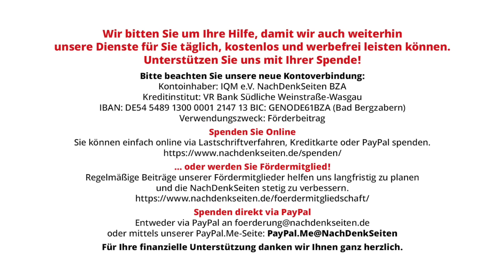Der britisch-palästinensische Arzt Ghassan Abu Sitta darf nicht nach Frankreich einreisen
Der britisch-palästinensische Arzt Ghassan Abu Sitta darf nicht nach Frankreich einreisen | Karin Leukefeld | NachDenkSeiten-Podcast | 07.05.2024

Nach Deutschland haben auch die französischen Grenzbehörden dem Chirurgen die Einreise verweigert. Abu Sitta war auf Einladung des französischen Senats am frühen Samstagmorgen (4. Mai 2024) auf dem Flughafen Charles De Gaulles (CDG) in Paris gelandet, um vor dem Gremium über seine Erfahrungen als Arzt im jüngsten Gaza-Krieg zu berichten. Von Karin Leukefeld.

Artikel veröffentlicht am: 07. Mai 2024 um 9:05
Autor: Karin Leukefeld (Gastbeitrag)
Sprecherin: Ala Goldbrunner
Titelbild: Screenshot CNN

NDS, NachDenkSeiten-Podcast, NDS-Podcast, Außen- und Sicherheitspolitik, Audio-Podcast, Militäreinsätze/Kriege, Boykott, Cancel Culture, Einreiseverbot, Frankreich, Gaza, Internationaler Gerichtshof, Israel, Menschenrechte, zivile Opfer